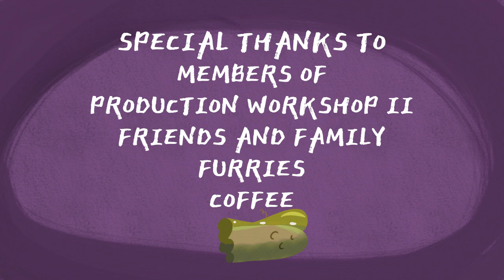Craving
Third-year film in the RIT Film and Animation program.
A horse eats a hot dog and becomes determined to find out what it's made of.